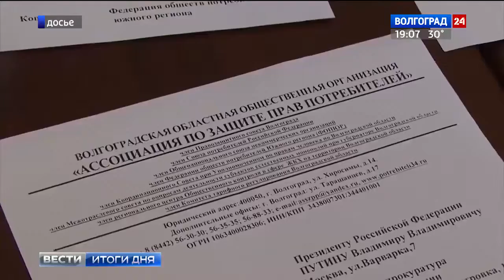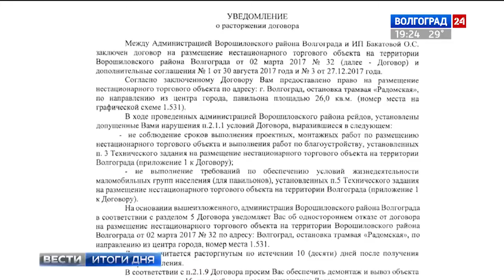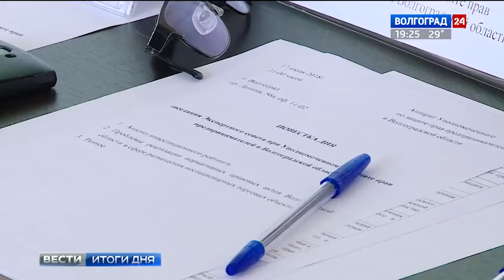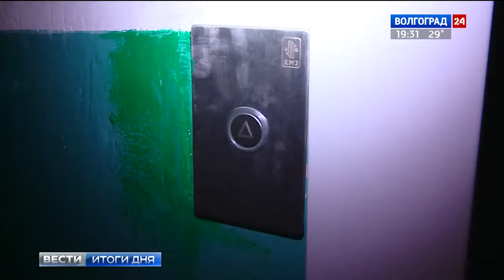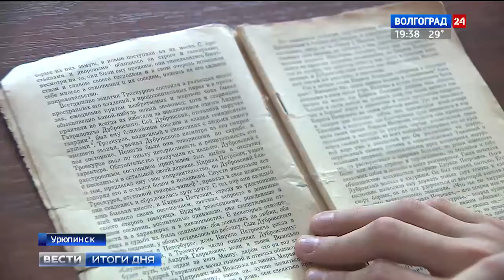Вести. Итоги дня. 19.07.18